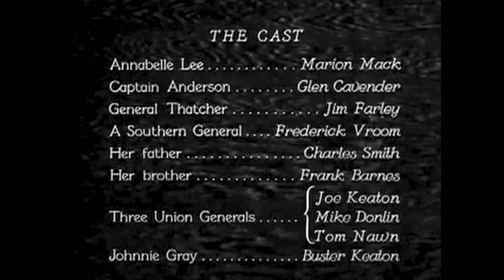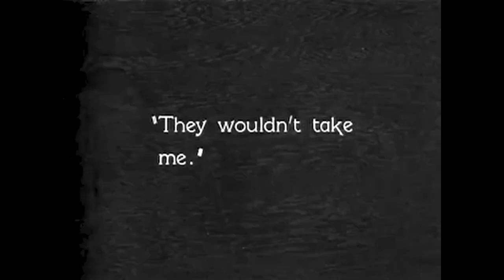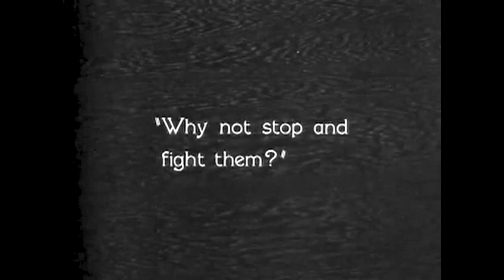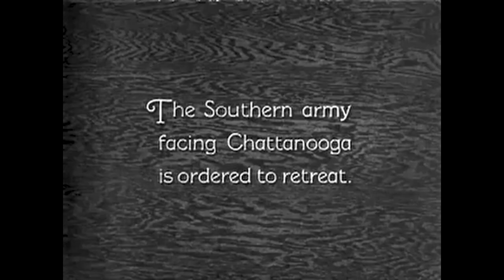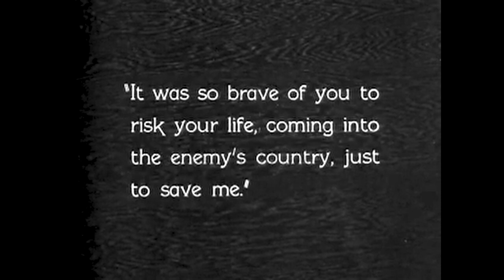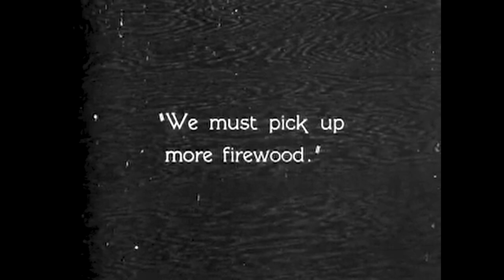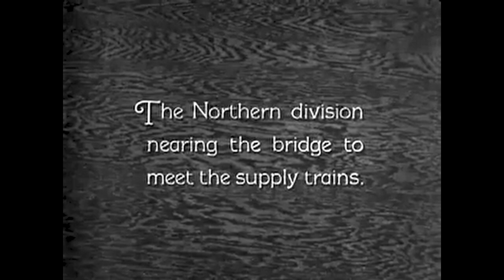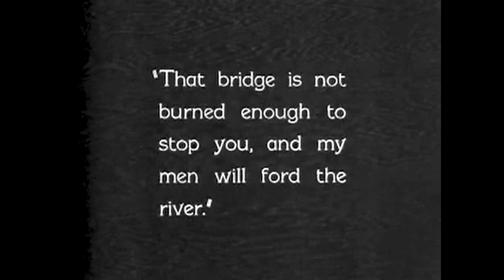The General: Silent Film Masterpiece (HD)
A Funny Movie in the mold of Forrest Gump! Experience the comedic genius of Buster Keaton in his iconic film "The General." Follow the hilarious adventures of Johnnie Gray, a Confederate train engineer, as he navigates through the Civil War in pursuit of his beloved locomotive. Known for his impeccable timing and physical comedy, Keaton delivers a performance that has stood the test of time. Don't miss out on this timeless classic that showcases the brilliance of one of cinema's greatest silent film stars.